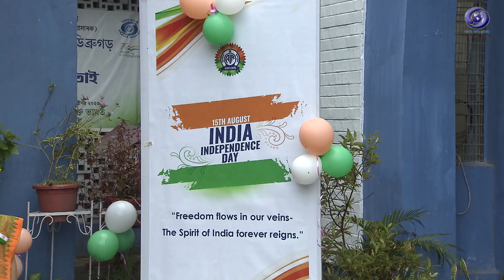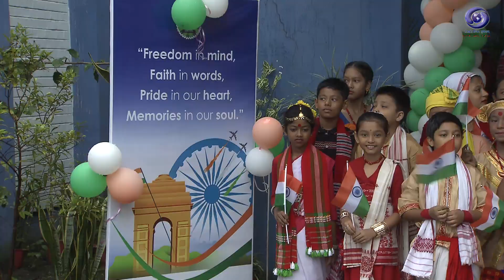INDEPENDENCE DAY CELEBRATIONS AT DIBRUGARH 2024 . DDK DIBRUGARH .